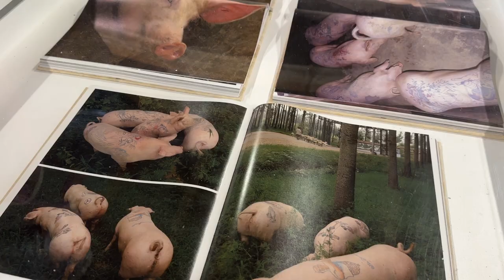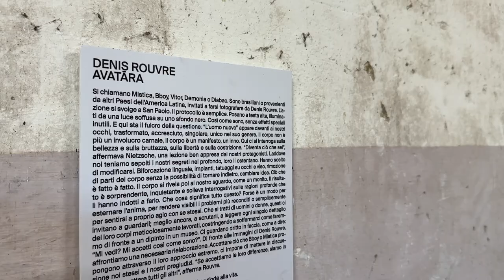Ultimo weekend con la 14esima edizione di Cortona on the Move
È l'ultimo fine settimana per il Festival internazionale di fotografia Cortona on the Move, che ha portato in Valdichiana 22 mostre diffuse, di cui 4 collettive e 18 individuali.